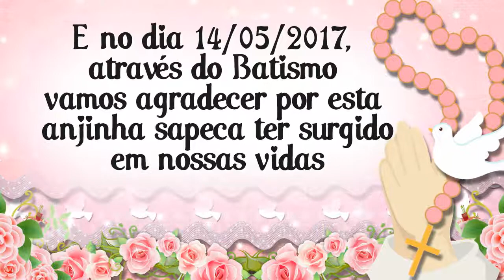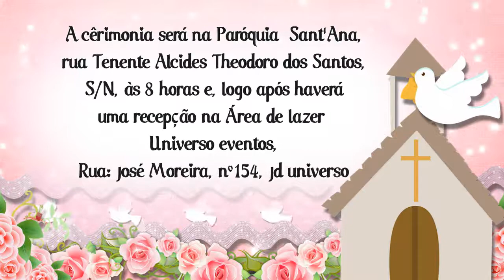Convite Batizado da Júlia !